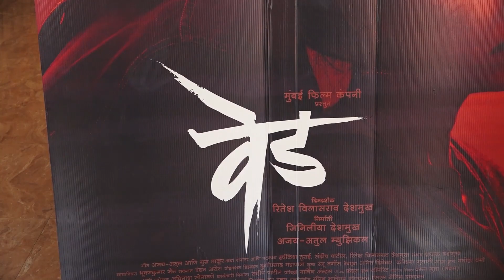Riteish Deshmukh & Genelia Visit Moviemax-Sion To Interact To Audience For ‘Ved’|| DNP ENTERTAINMENT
Riteish Deshmukh & Genelia Visit Moviemax-Sion To Interact To Audience For ‘Ved’